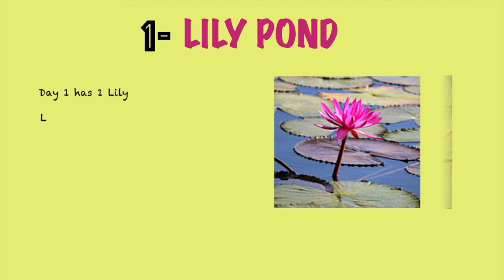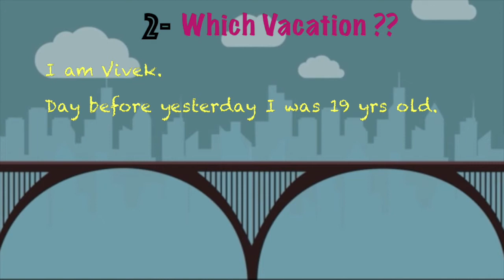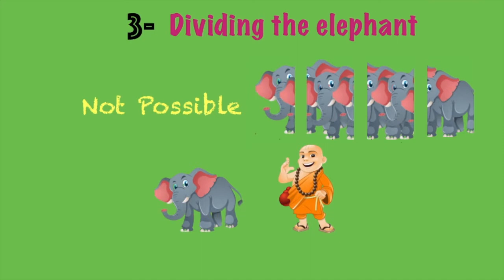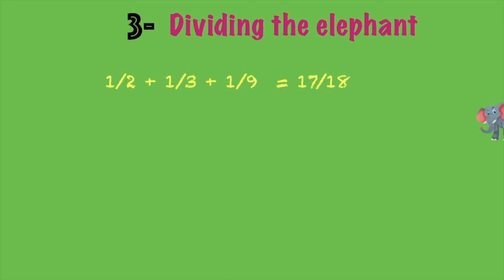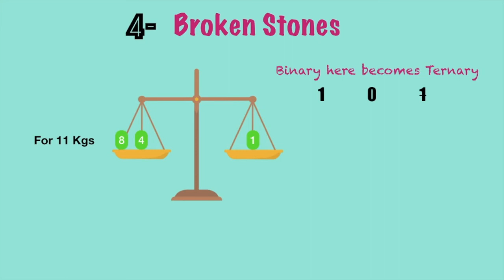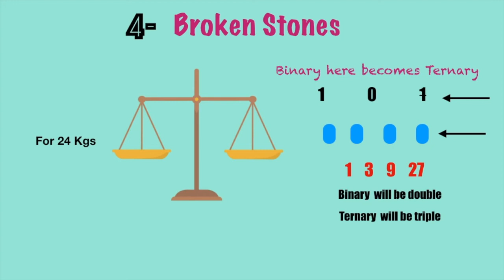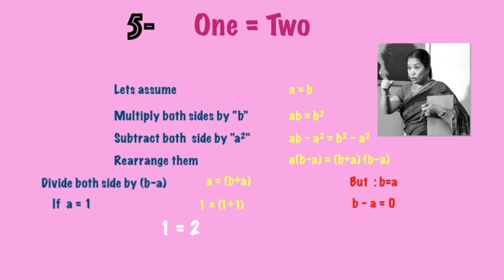Shakuntala Devi puzzles with solutions and explanation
Description:
We look at 5 famous puzzles and their solutions with explanations form Shakuntala Devi's book  ‘Figuring the Joy of Numbers’ .

Shakuntala Devi Books:
Figuring the joy of numbers
Awaken the Genius in Your Child
More Puzzle
Perfect Murder
Astrology for you

Timestamps:
0:00 Intro
0:19 Puzzle 1(Lily Pond)
1:00 Puzzle 2 (Which Vacation)
1:55 Puzzle 3 (Divide the elephants)
3:36 Puzzle 4 (Breaking the stones)
6:54 Puzzle 5 (1=2)

WikiDetails:
Shakuntala Devi (Kannada: ಶಕುಂತಲಾ ದೇವಿ; 4 November 1929 – 21 April 2013) was an Indian writer and mental calculator, popularly known as the "Human Computer". Devi strove to simplify mathematics for students.[1][2][3][4][5] Her talent earned her a place in the 1982 edition of The Guinness Book of World Records.[6][2][3][7] However, the certificate for the record was given posthumously on 30 July 2020, despite Devi achieving her world record on 18 June 1980 at Imperial College, London. Devi was a precocious child and she demonstrated her arithmetic abilities at the University of Mysore without any formal education.[6][3]

Devi wrote a number of books in her later years, including novels as well as texts about mathematics, puzzles, and astrology. She wrote the book The World Of Homosexuals, which is considered the first study of homosexuality in India.[8][9] She saw homosexuality in a positive light and is considered a pioneer in the field.